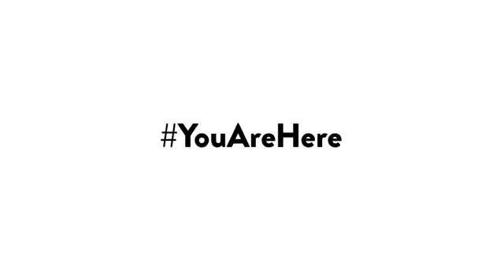Destination Canada Canadian Tourism Commission - Creative Video 7